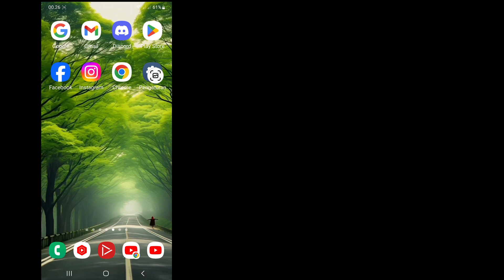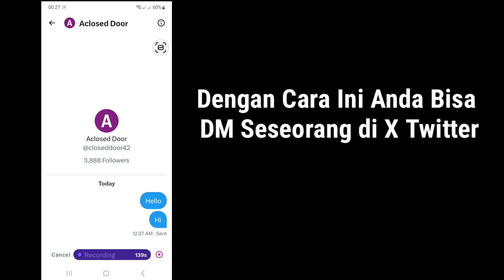Cara DM di X (Twitter) || Cara DM Seseorang di Twitter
Cara DM di X (Twitter) ||
 Cara DM Seseorang di Twitter

 Halo Teman-teman Selamat Datang Kembali Di Channel Saya.  Di Video Ini Saya Akan Tunjukkan Cara DM di X (Twitter) ||

 Terima Kasih Semuanya Telah Menonton.  Jika ini